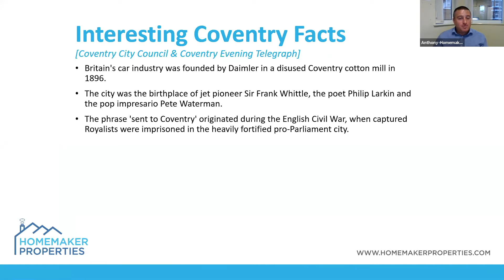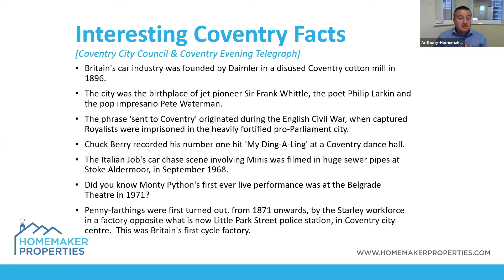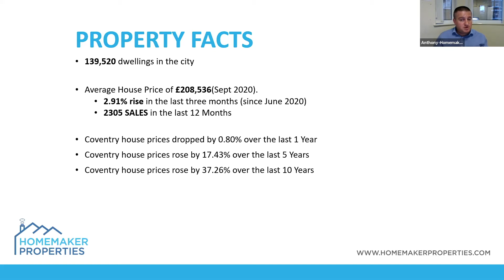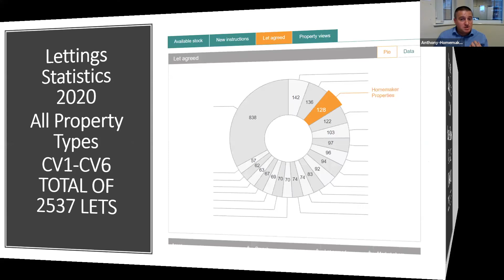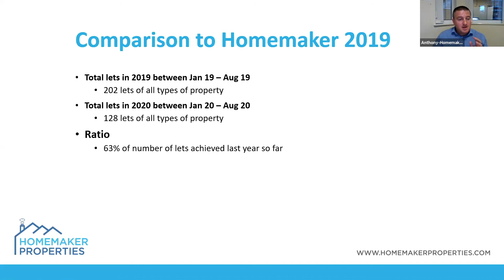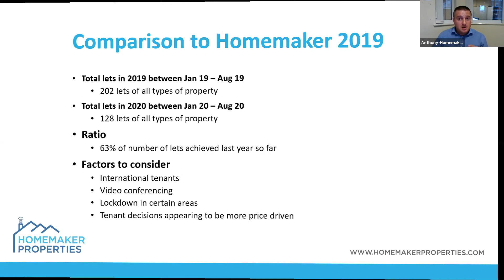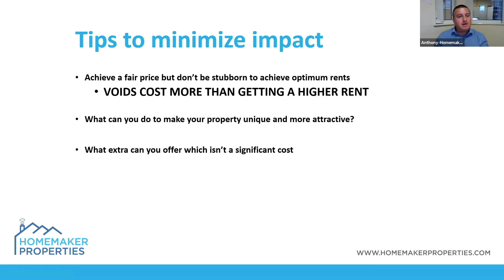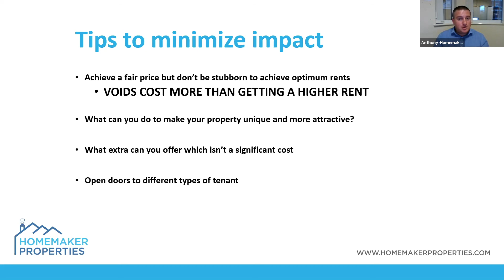September PIN Meeting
Watch our latest video presentation from the September Coventry & Warwickshire PIN meeting. If you're considering investing in the Coventry buy-to-let market, then this video will help you with some inside facts and figures.